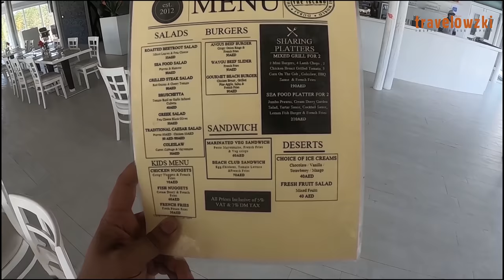ദുബായിൽ നിന്നും ലെബനോനിലേക്കു 20 മിനിറ്റ് ബോട്ട് യാത്ര 😱 - | Travelowzki | Vlog 002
World's First man-made World Islands in Dubai Located in Dubai's iconic World Islands development; The Island is the first development to open its doors to the public.

With a choice of two beaches, along with a swimming pool, onsite Beach Volleyball court, and Dubai's hottest dining hotspot, The Island accommodates all comers.

The World Islands are a collection of man-made islands shaped into the continents of the world, located off the coast of Dubai in the United Arab Emirates. It consists of 300 small private artificial islands divided into four categories - private homes, estate homes, dream resorts, and community islands.

The Club covers a total area of 38,941 square meters and encompasses an international restaurant offering world-class cuisine with indoor or outdoor dining, long beach areas, swimming pool, chalets, stage, and events area. It is the perfect destination for all manner of private and corporate events or simply as a destination to enjoy a wonderful meal and sip cocktails or smoke shisha, all with unparalleled views of the stunning Dubai skyline.

Aerial Footage Courtesy – The Islands

Cameraman – Nithin Broi